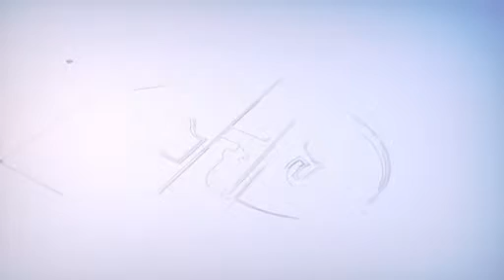EP. 22 KITAABU UMDATUL AHKAAM IMAAM KYEYUNE حفظه الله Support our online lecture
support our online lecture 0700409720